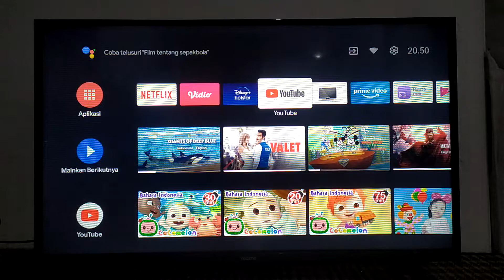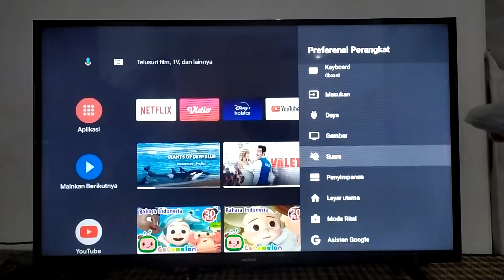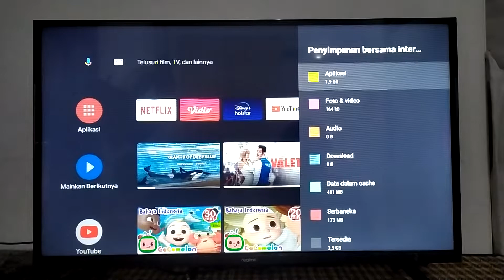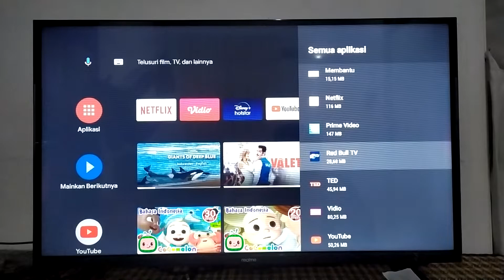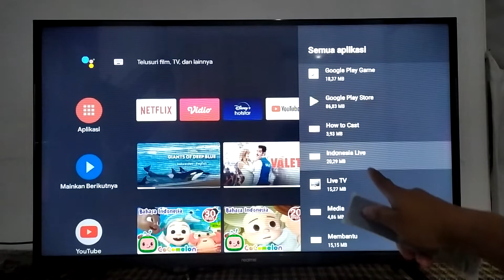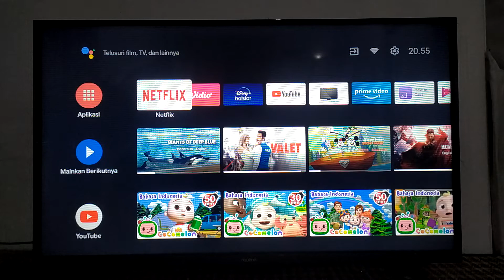Android TV Kamu Lemot Gegara Memori Penuh? UNINSTALL Saja Aplikasi Yang Jarang Kamu Gunakan!